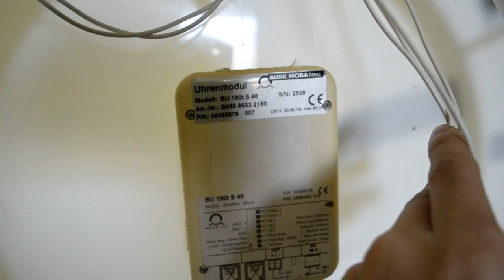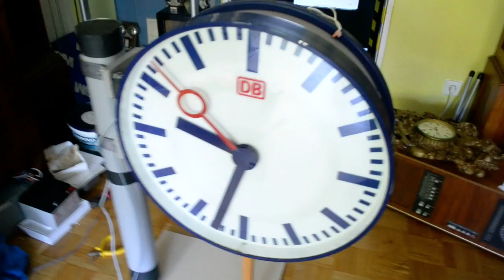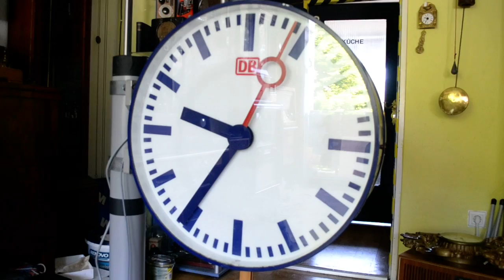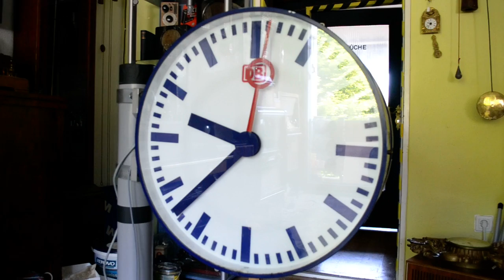DB Bahnhofsuhr "aktuelles Design"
Brand: Bürk MOBA-Time
Date: ca. 2000 until today
Condition: Used but good
Specials: This station clock is not available for private customers. It's only produced for the Die Bahn (our local train company) by MOBA-Time in Switzerland. Its movement is a quite complex device that has two motors; one for the minute and hour hand and one for the second hand. They are very different to the common slave clock movements. This one instead uses a radio control signal to set itself. Once it is set tho it can run without a signal too. If the power should fail the internal quartz clock will run it for quite a while and set the hands on the right position, when the power comes up again.
The con of the one I got here was, that the DCF77-receiver (radio control) was missing. You can still buy a new one from the company but it is about 200€ each. A bit too expensive I thought and I experimented a bit until I finally built up a circuit that does the same job like the original one. But mine is only about 10€ material costs.
If you need such a "replacement-receiver" for your MOBA-Time movement.